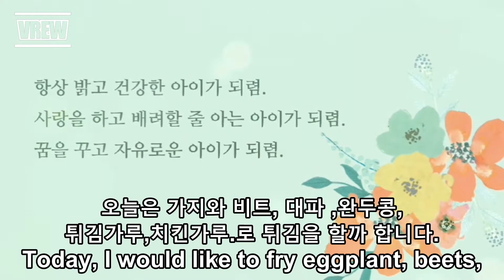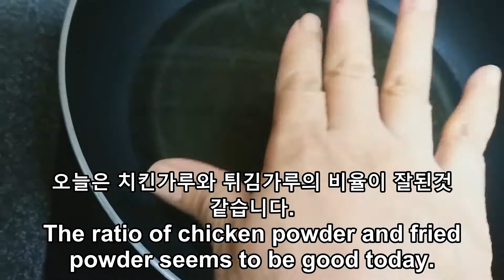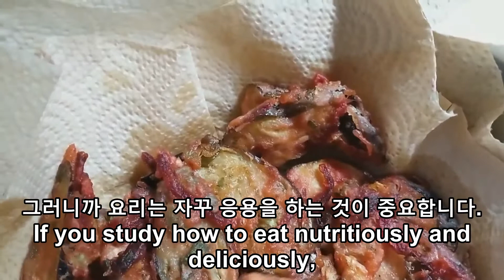[교육학박사 이교수]가지요리 이렇게 하면 자꾸 먹고 싶어집니다. : Eggplant dishes like this make me want to eat more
가지는 건강에는 좋으나 좀 밋밋한 맛이 나기 때문에 요리를 잘 안하게 된다 .
여러가지로 응용하면 더 깊고 오묘한 맛을 낸다.